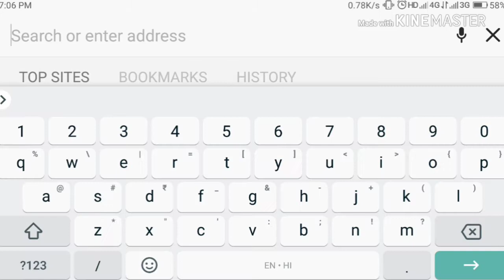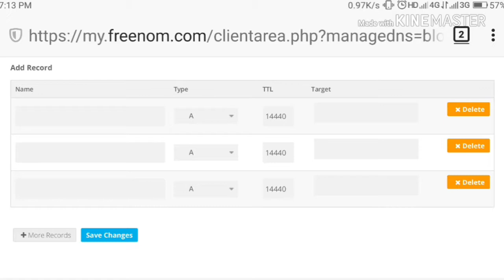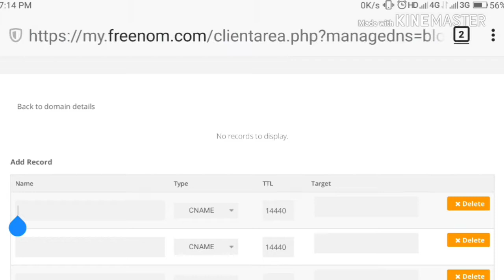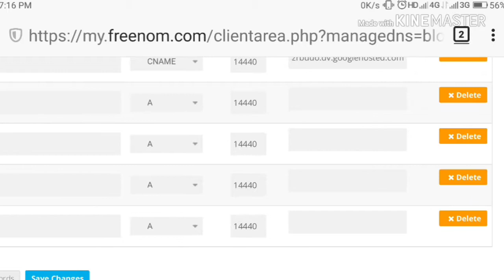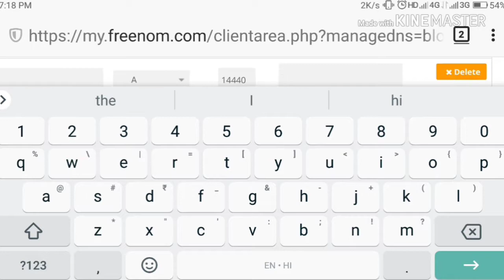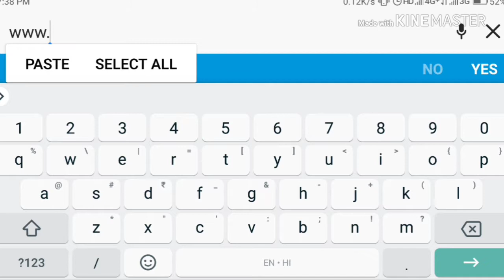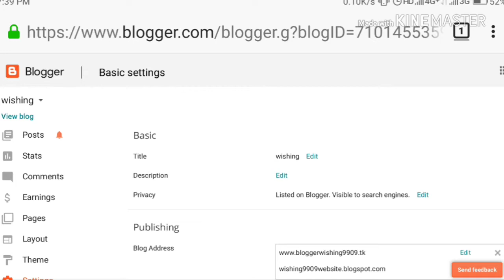freenom( free)domin ko blogger se kesa jode (part 2 wishing website)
In this video i am showing how to use third party domin on blogger and use in wishing website

records:
post this value in targets of 4A coloum
Gears used